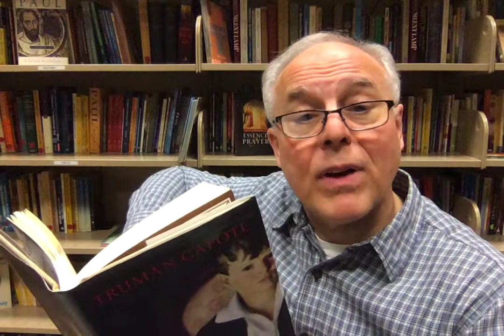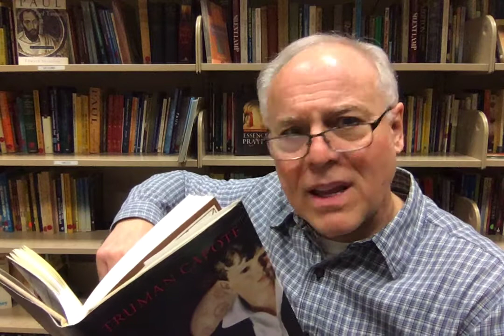Young at Heart 180 Part Two Thanksgiving Visitor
Young at Heart 180: The Thanksgiving Visitor by Truman Capote Part Two (NOT shorter than last week even though I thought it would be!). God Bless!